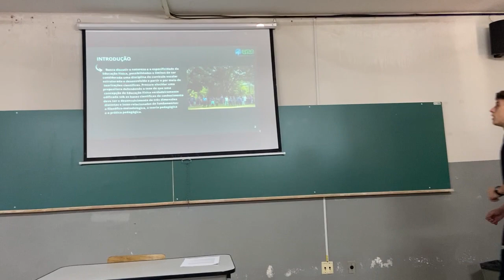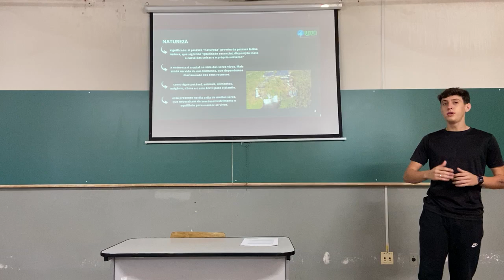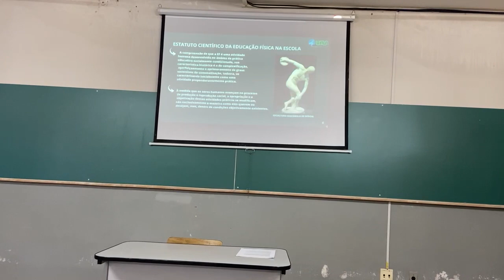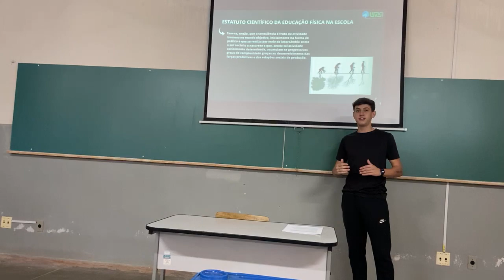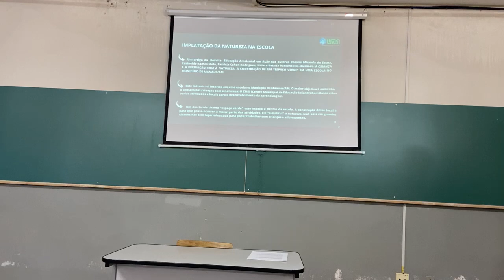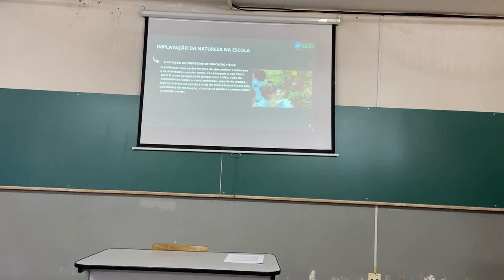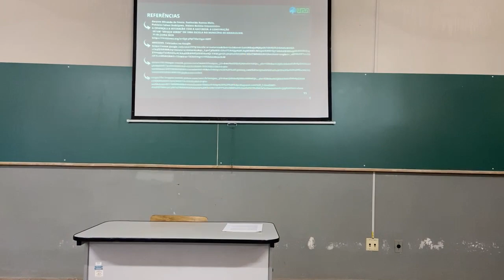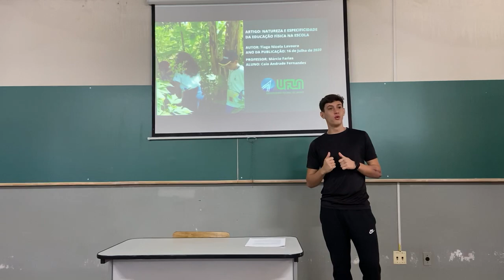Caio A. Fernandes - NATUREZA E ESPECIFICIDADE DA EDUCAÇÃO FÍSICA NA ESCOLA